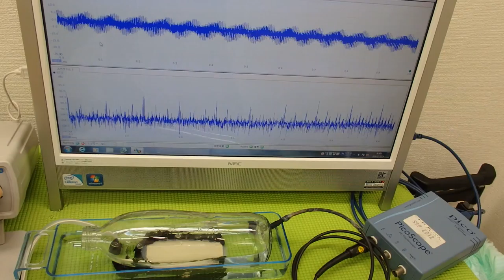オリジナル超音波プローブの「発振・制御」技術 ultrasonic-labo